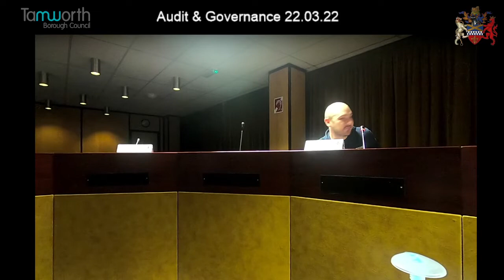Tamworth's Audit and Governance 22.03.22